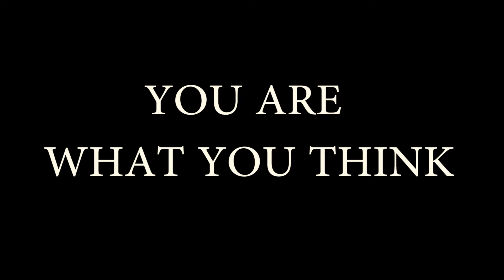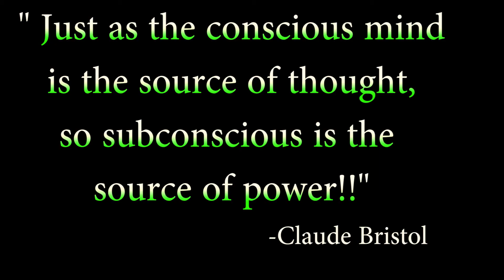How to use power of mind || Unleash the power within || Apurva Sethi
Hi you beauties

This is an an extension of my previous video on law of attraction.
In this video I have described how you can use this law in your daily lives to its full advantage.

Hope you enjoy and help yourself :)
Lots of love
Apurva